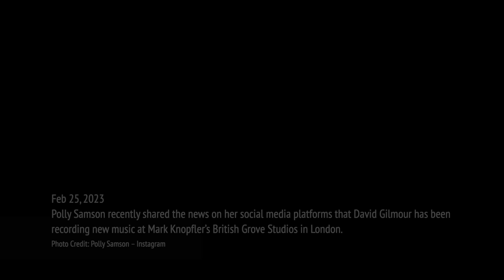COVER “Wish You Were Here” - (If Mark Knopfler Played on This Song Alongside David Gilmour)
WHEN DREAMS COME TRUE... (IF MARK KNOPFLER PLAYED WITH DAVID GILMOUR A PINK FLOYD SONG …)

A personal cover of "Wish You Were Here" (Pink Floyd, 1975) inspired by Mark Knopfler's meeting with David Gilmour at British Grove Studios in London***.

David Gilmour - vocals (Al extracted voice from DVD "David Gilmour in Concert - 2001",
Paolo Kirschner - guitars
Massimo Sacchetto - piano and keyboards

INFO ABOUT THIS COVER-VERSION: DIRE STRAITS BLOG (August 26, 2023)
Listen to How It Sounds “Wish You Were Here” If Mark Knopfler Played on This Song Alongside David Gilmour
SOME CLARIFICATIONS:
- IT’S A SIMPLE COVER: it's NOT (obviously) Mark playing, but the guitar tracks (rhythm and solo) as well as the piano and keyboards are recorded by Massimo and me as written at the beginning of the video.
- AI was used EXCLUSIVELY to isolate Gilmour's voice from the DVD (David Gilmour in Concert - 2001), i.e. to have the vocal track without the instruments.
- The idea was to 'superimpose' Gilmour's real voice on a COVER played in a style inspired by the photograph of Mark's meeting with David.
- It is a COVER that is only meant to be - with great respect and humility - a personal suggestion: thanks for listening.

Polly Samson recently shared the news on her social media platforms that David Gilmour has been recording new music at Mark Knopfler’s British Grove Studios in London.
Further details came to light when longtime Mark Knopfler engineer and producer Guy Fletcher shared on his Instagram platform, “I recorded David yesterday for the TCT project. It was great to see him and Polly. (And their dogs!)”

pink floyd acoustic cover